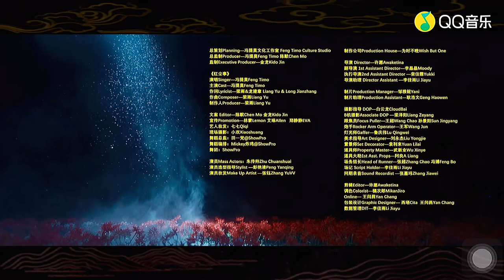冯提莫 《红尘事》MV | Feng Timo - Hồng trần sự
Hello everyone, I'm a super big fan of timo, I created this channel with the hope that more people will know timo, share really good videos with everyone.